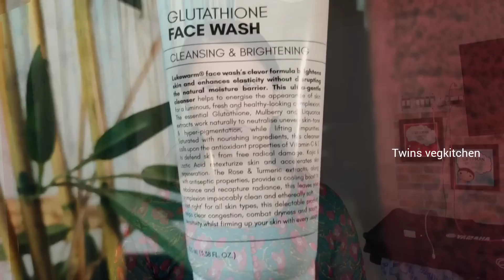கல்யாண நாள் எப்படி போச்சு 🤩Surprise Parcel || Special Lunch Treat By In-laws || Twins vegkitchen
Lukewarm Glutathione Facewash is a gentle, yet effective solution to help you achieve a healthy, radiant complexion. This face wash is made with natural ingredients and is free from harsh chemicals and artificial fragrances, making it suitable for all skin types. The real glutathione in this facewash helps in skin whitening and boosts collagen production, resulting in a firmer and smoother complexion. This face wash helps to remove impurities and unclog pores, while also providing deep hydration to the skin. The perfectly blended ingredients help to leave your skin feeling refreshed and revitalized. Get ready for a brighter and more glowing complexion with Lukewarm Glutathione Facewash. Ideal for all skin types, this delectable concoction helps clear congestion, while its pH 5.62 helps maintain the healthy skin barrier, combat dryness, and soothe sensitivity whilst leaving skin firmer and more luminous thanks to its unique blend of ancient & new-age-rich components. It is brilliant for those prone to dullness, as this boosts the skin's natural dewiness. When it is massaged in with fingertips, it stimulates the blood flow and helps keep skin feeling "plump" and looking luminous. The essential glutathione, mulberry, and, liquorice extracts work naturally to neutralize even skin tone & hyper-pigmentation while lifting impurities. Saturated with nourishing ingredients, this cleanser calls upon the antioxidant properties of Vitamin C and E to defend the skin from free radical damage. Kojic & Lactic Acids are added in just-apt ratios to retexturize the skin and accelerate skin regeneration. The Rose & Turmeric extracts, along with their antiseptic properties, provide a cooling boost to rebalance and recapture radiance, this leaves your complexion impeccably clean and ethereally soft! ‘Just right for all skin types, this delectable product helps clear congestion, combat dryness and soothe a sensitivity whilst firming up your skin with every usage!

Benefits :

1) Cleanses The Skin: Lukewarm Glutathione Facewash removes impurities, dirt, and oil from the skin to give it a fresh, clean look.
2) Reduces Pigmentation: The natural ingredients in the facewash help to lighten skin tone and reduce pigmentation, giving the skin a more even and radiant appearance.
3) Provides Skin Glow: With the perfect combination of Glutathione and other ingredients the facewash helps you get a brighter skin tone
4) Nourishes The Skin: The facewash contains glutathione, which is an antioxidant that helps to protect the skin from damage and promote skin health
5) Hydrates The Skin: The natural ingredients in the facewash also help to hydrate the skin, keeping it soft, smooth, and supple.
6) Soothes Skin Irritations: Lukewarm Glutathione Facewash can help to soothe skin irritations such as acne, redness, and inflammation, leaving the skin looking calm and clear
7) Suitable For All Skin Types: It is suitable for all skin types including sensitive skin
8) Booster For Your Skin: Helps in boosting the production of Collagen and Elastin
9) Perfect Detoxifier: Its ingredients help in skin detoxification

Directions For Use :

1)Dampen the Face and Neck with water
2)Pour enough Lukewarm Face Wash onto the Palm
3)Develop a rich lather and gently massage the face and neck for a minute
4)Rinse off followed by a pat drying
5)Use 2 to 3 times a day
6)For best results, follow up with a moisturizer and Sunblock